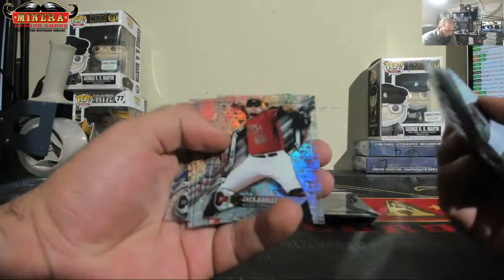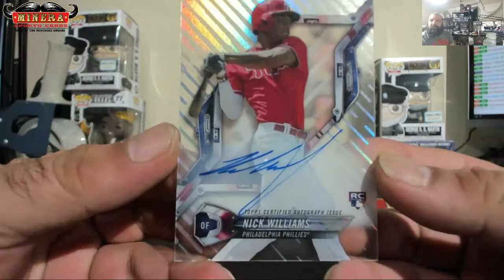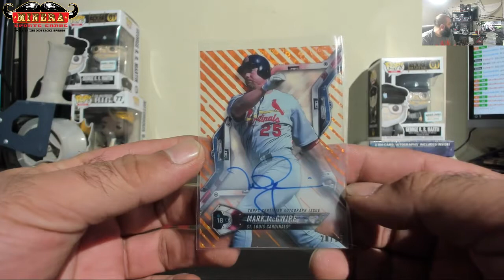imacrackr00~2018 Topps High Tek Baseball Hobby Box Break